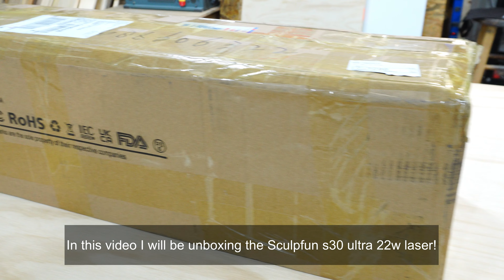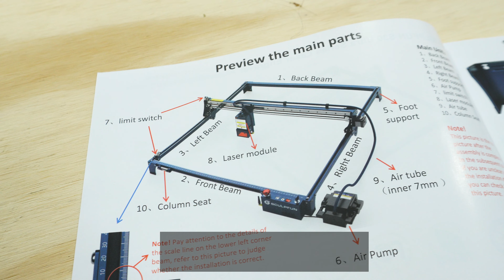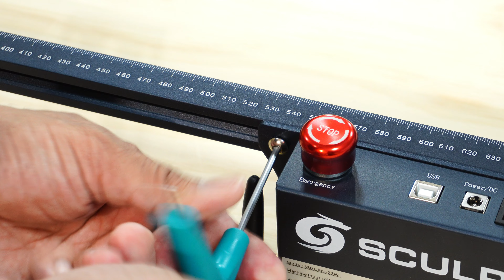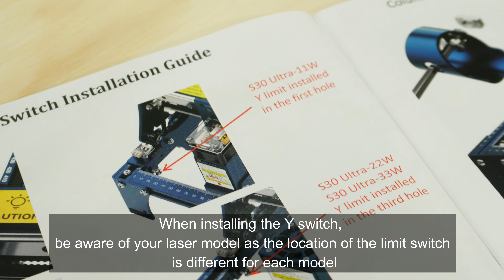Sculpfun S30 Ultra 22w Laser - Unboxing & Setup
In this video we unbox and setup the Sculpfun Ultra S30 22w diode laser machine. We go through what come in the box as well as the full setup process. Setup was easy to do and all the parts were very organized! Quality of everything seemed great.

If you're interested in this laser, check it out on the Sculpfun website.

Chapters:
0:00 Unboxing
2:30 Step 1: Putting Frame Together
3:46 Step 2: Attaching X Axis
5:13 Step 3: Y Axis Belt
6:14 Step 4: Securing Laser Head
6:58 Step 5: Air Pump Pipe
8:14 Step 6: Connecting Cables
8:44 Step 7: Limit Switches
9:43 Outro